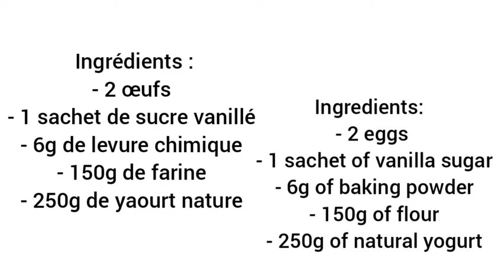Pancake au yaourt nature/ Plain yogurt pancake au Cook Expert Magimix